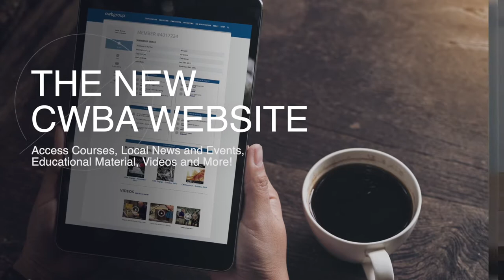Become a member of the CWB Association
The CWB Association has made it our mission to enhance the skills and knowledge of welding industry professionals. We provide our members with the experiences of welding professionals, learning resources, free content and the latest news and events. Get the information you need to advance your career. Our content is FREE to access and updated regularly.